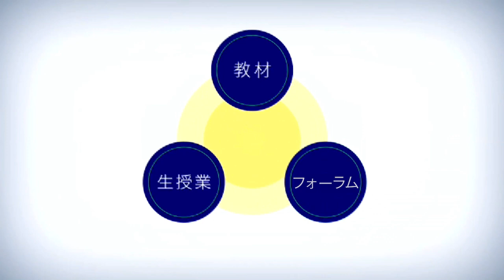イントロダクション オンライン授業について。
N予備校の講師が、これまでの経験を活かして、オンライン映像授業ならではのコツやメリット、失敗談を語ります。
その他、予備校講師として今まで経験した面白トークなども満載です。
突然のオンライン授業対応に戸惑っている先生方だけでなく、学校が休校になって、困っている受験生に向けて勉強法も盛り込んでいます。
ぜひ、先生・生徒問わず、ご覧ください！

【出演講師】
三浦 淳一(英語)
小倉 悠司(数学)
佐藤 敏弘(古文・漢文)
森田 亮一朗(生物)